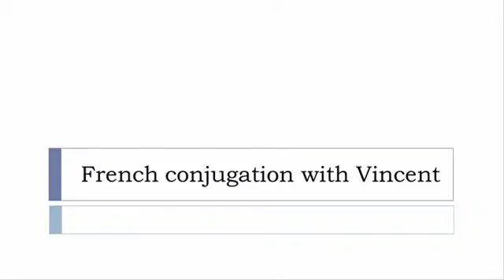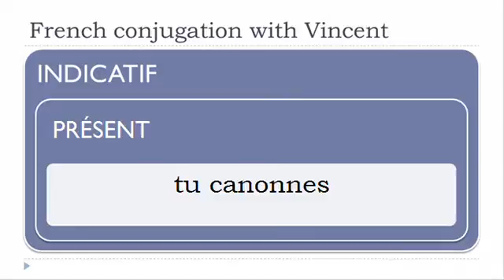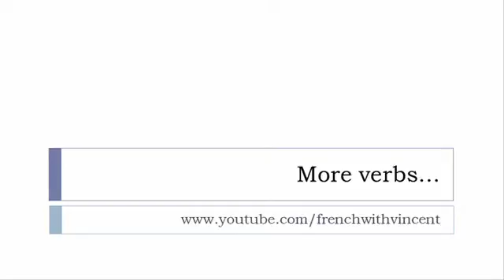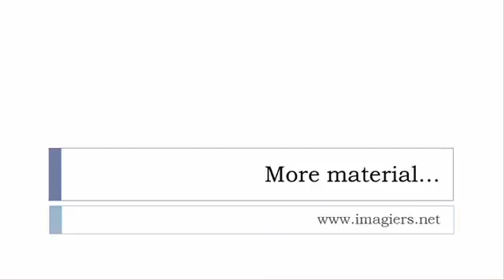French conjugation = Canonner = Indicative Present